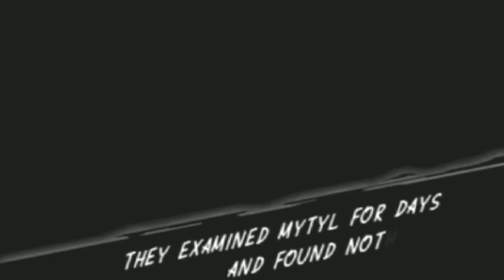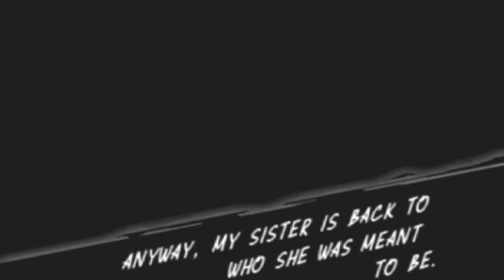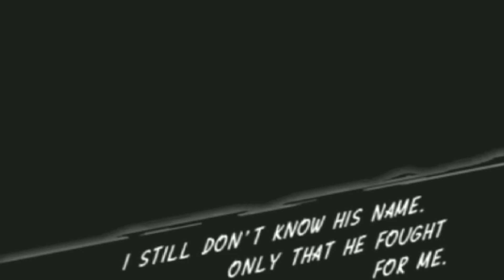[FANDUB] Azure Striker Gunvolt 2 - The Adept Slayer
FINALLY! IT'S FINISHED! THANK GOD!
Happy New Year everyone! I'm terribly sick but thankfully I had recorded this months ago and was finally able to get everyone I needed to finish it! This is probably one of my biggest dubs yet! Collabing with 5 VA's including myself! This scene was so powerful that when I first saw it, I had to dub it! (The screaming killed my throat) All the VA's where fantastic! I seriously couldn't have asked for a better cast! To everyone the helped with this, thank you! You all were fantastic and I hope we can work together again in the future!

  -CAST-
Copen Voiced By: Me

Give them all a sub!

Editing And Mixing Done By Me